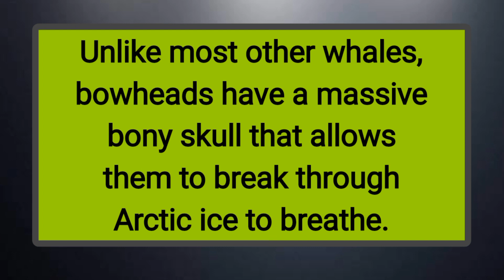Ancient and cool Bowhead whale